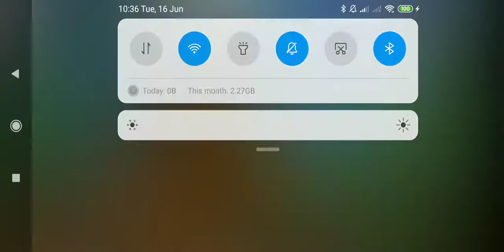Playing The Tiger For The First Time In Years - The Tiger #1